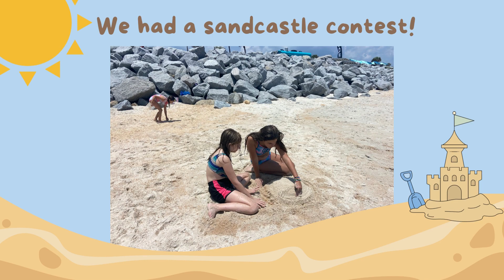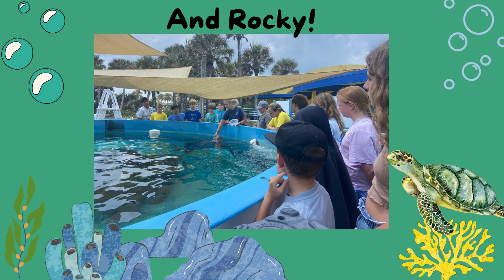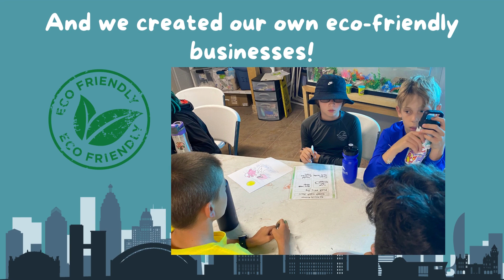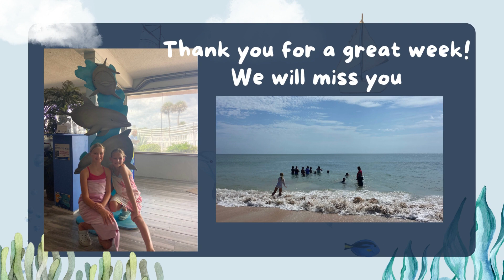Sea Camp II Marineland- Camille